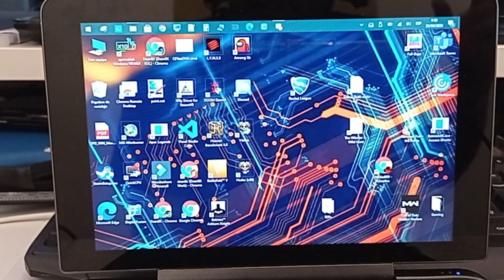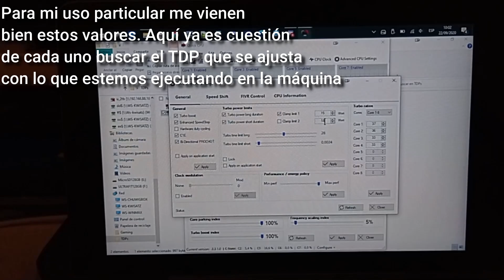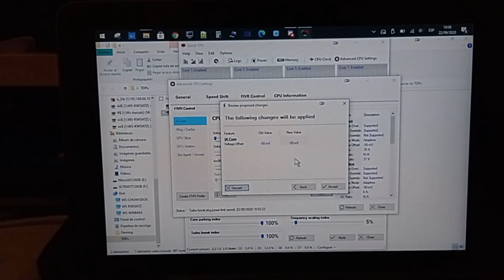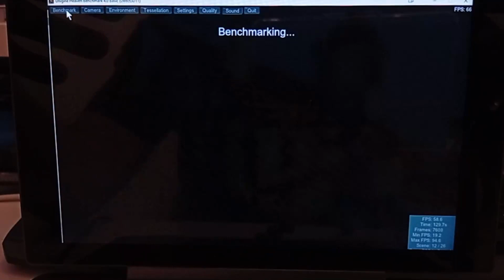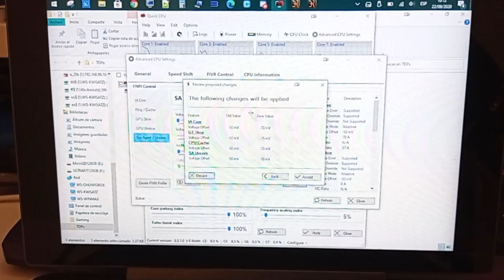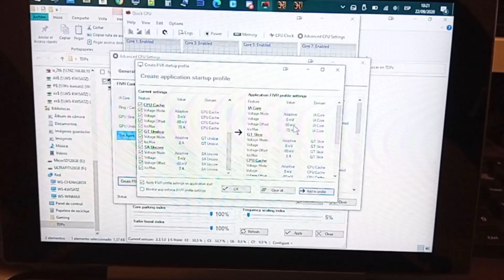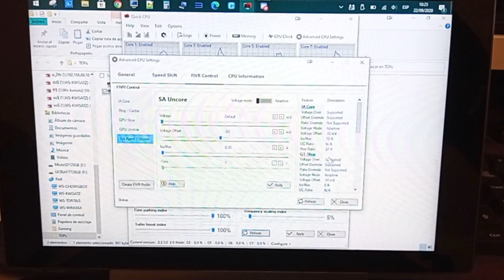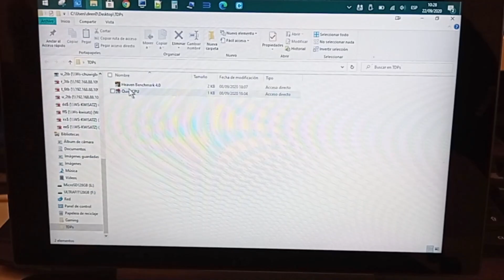GPD WinMax · Ajustar TDP y Undervolt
GPD-WINMAX (Versión de producción para campaña JD de China)

-== GPD-WINMAX Specs ==-
CPU: Intel i5-1035G7 Ice Lake. (4 cores / 8 threads)
GPU: Intel Iris Plus Graphics 940 - 64EU
RAM: 16GB LPDDR4 at 3733MHz
HD Interface: Socket 3 / Socket 2
Hard Disk type: M.2 2280, HD Size: 512GB Single Side
Bus: PCIe Gen 3.0 x 4 / SATA 3.0
Transport Protocol: NVMe 1.3 / AHCI
Wi-Fi: WiFi 6 compatible with IEEE 802.11ax. 2.4G / 5G Dualband. Support MU-MIMO
Wired Network Card: RJ45 Gigabit port
Bluetooth: 5.0
Ports:
- 1x Thunderbolt 3 (For eGPU connection)
- 1x USB Type-C 3.1 Gen 2
- 2x USB Type-A 3.1 Gen 1
- 1x HDMI 2.0b 4K 60Hz
- 1x RJ45
- 1x MicroSDXC A2, U3, C10, V30
- 3.55 Audio port (Headphones + microphone)
Keyboard: Backlit QWERTY Chicklet
Touchpad: Yes
Screen: 8-inch 800p IPS Capacitive Touch. Native landscape
Battery Capacity: 57Wh 11.4V = 3x 5000mAh
Adapter: 65W
LEDs:
- 1x Standby indicator
- 1x HD activity indicator
- 1x Charging indicator
Gamepad specs:
- Official ALPS dual 3D sticks (compatible with PSVita)
- Clickable sticks for L3/R3
- DPAD (PSVita similar)
- L1/L2, R1/R2, Panasonic switches
- Select, Start, Home/Menu
- A, B, X, Y buttons (PSVita similar)
- Weight: 800g
- Dimensions: ~ 205mm x 140mm x 24.5mm